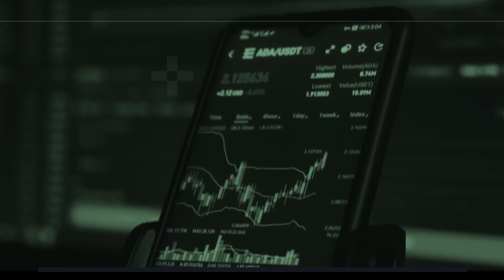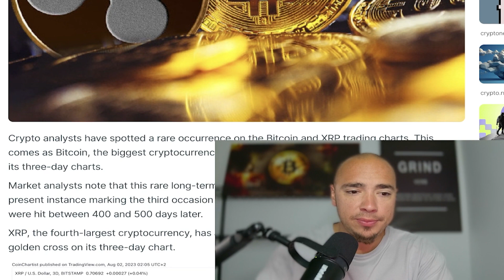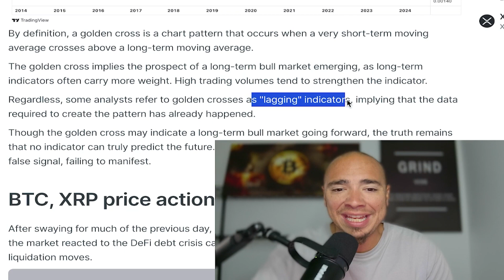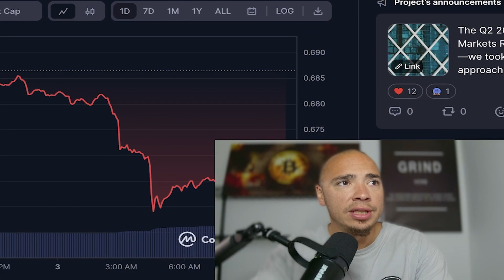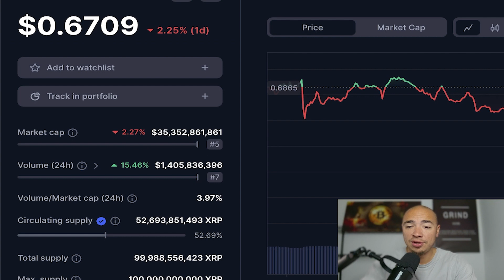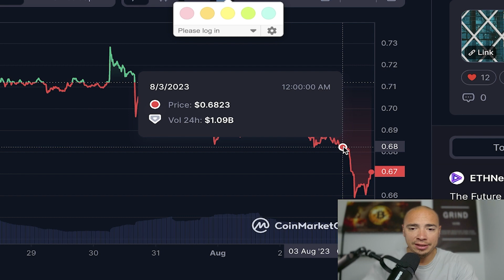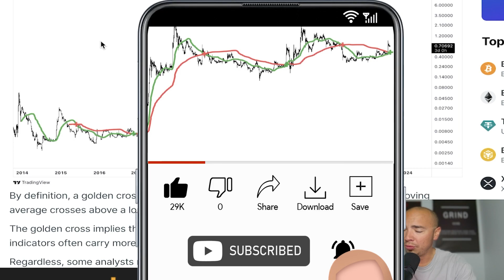XRP Ripple Golden Cross - RIPPLE XRP Price Prediction Long and Short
Ripple XRP could be making a golden cross. If you're not sure what a golden cross is, this is the video for you!